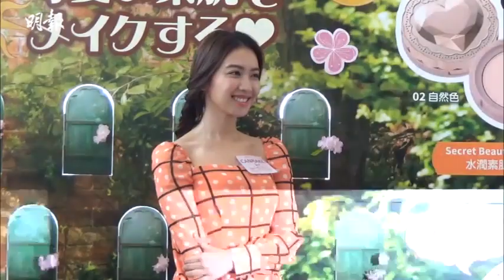【身形肥瘦冇所謂】朱千雪冧爆：男友欣賞我內在美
朱千雪與丁子朗今日出席彩妝品牌活動，朱千雪表示入行前不懂化妝，人生首次化妝是為參選港姐；她自豪表示男友對她化妝與否沒所謂，甜笑指男友較欣賞她內在美；至於身形，千雪解釋自己愛吃，視人生最大嗜好，亦易肥易瘦，她說：「每年夏天都會減磅少少，對上鏡肥瘦沒所謂，最緊要開心，如果和男友見面多，一齊吃得多便會較肥。」千雪與男友感情穩定，但進修法律課程尚有一年才完成，所以暫時未有結婚計劃。